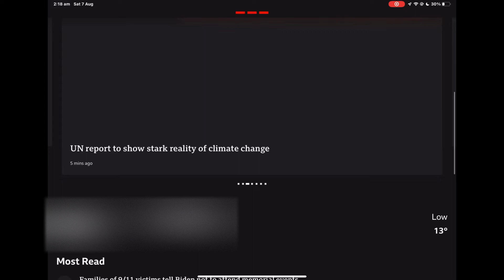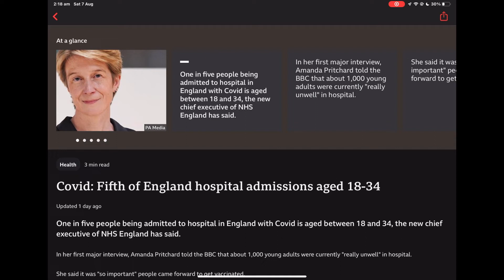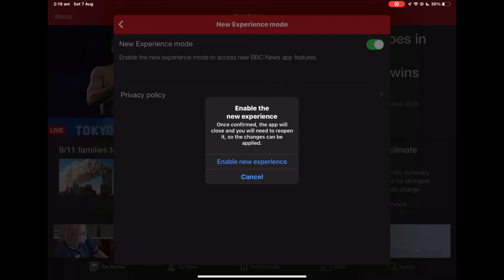NEW BBC Logo Leaked in the New BBC News App Update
A quick look around the new style BBC news app with a new style BBC Box Design.

The rollout is expected between October 2021 to April 2022